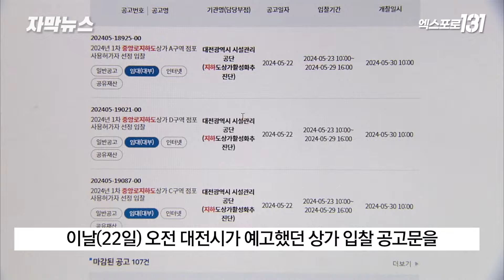중앙로지하상가 입찰 반대 상인들 '강제 해산' | TJB 자막뉴스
어젯밤 중앙로지하상가 상인들이
경쟁입찰에 반대하며
대전시청 로비를 점거했다가
강제해산됐습니다.

상인들은
대전시의 경쟁입찰 방식에 대해
생존권을 박탈하는 것이라며
철회를 요구했지만,
대전시는 법적으로 해줄 수 없다며
단호한 입장입니다.